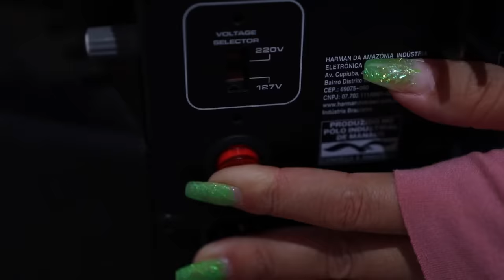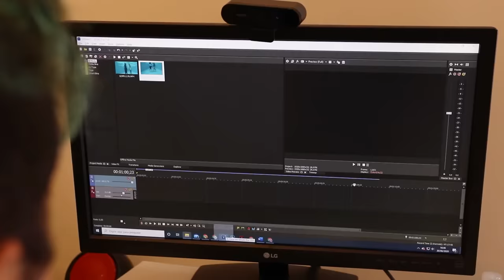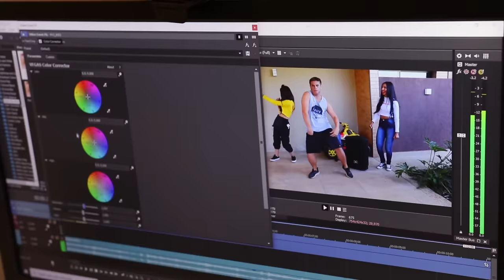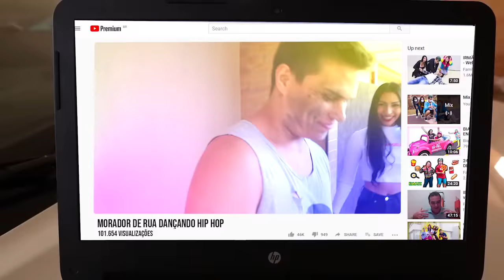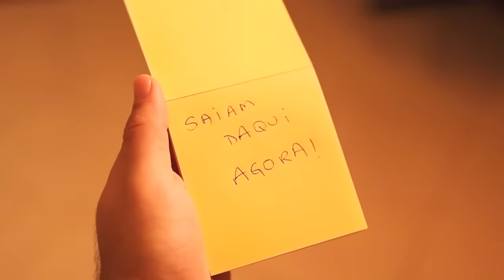IRMÃOS NA QUARENTENA TEMPORADA COMPLETA - Web Série Maloucos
FICHA TÉCNICA:
Direção: Wilerson Reis
Operador de Câmera: Bruno Favaro
Operador de Áudio: Fernando Souza
Roteirista: Wilerson Reis
Ass de Produção Artística: Gabriel Duarte Meyer
Produtora de Figurinos: Franciele Cristina de Souza
Edição e Finalização: Arthur